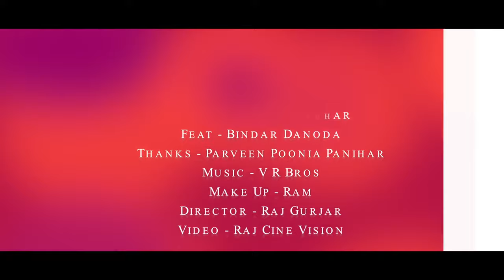Lattest Haryanvi Songs - Mere Sandal Lado Piya Ji Haryanvi Song | New Haryanvi Video Song 2022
SONG  - Ke Tu Jindal Ke Byah Rakhi
ARTIST - Arun Aryan - 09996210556 & Anjali Raghav
SINGER -  Pawan Pilania - 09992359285 ,  Sushila Nagar Takhar - 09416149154
WRITER - Binder Danoda - 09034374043, Neenu Sindhar - 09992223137
RAP - Binder Danoda
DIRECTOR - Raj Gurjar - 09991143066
EDITOR - Raj Cine Vision
SPECIAL THANKS - Parveen Punia Panihar